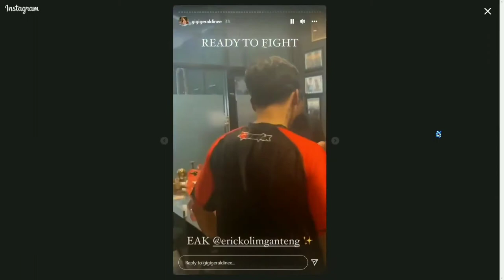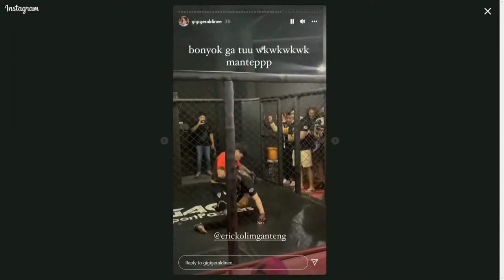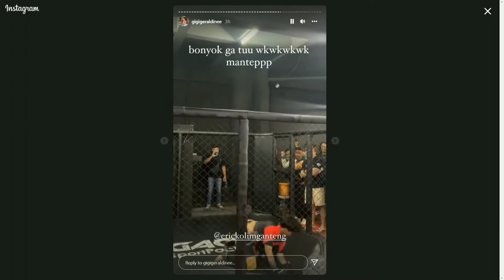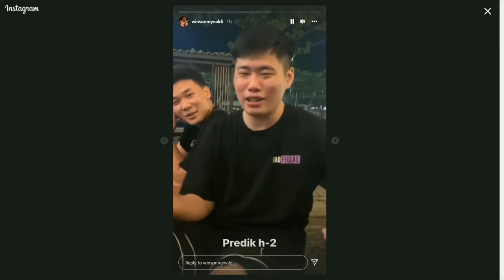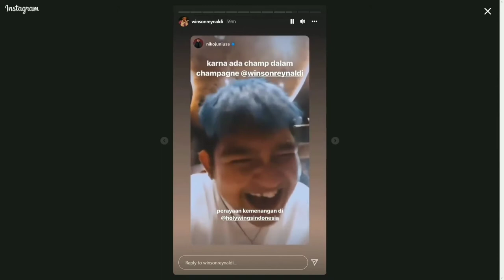SERU ABIS! FULL FIGHT DUEL WINSON REYNALDI VERSUS ERICKO LIM!